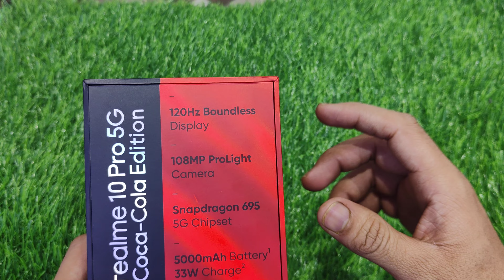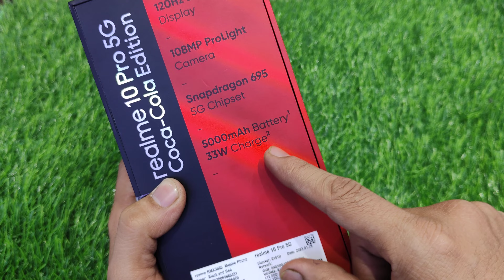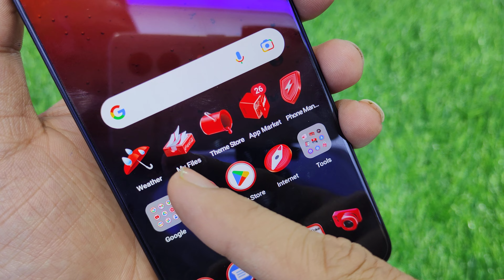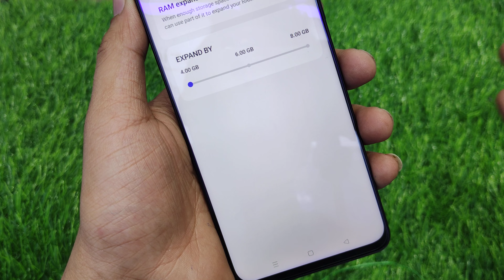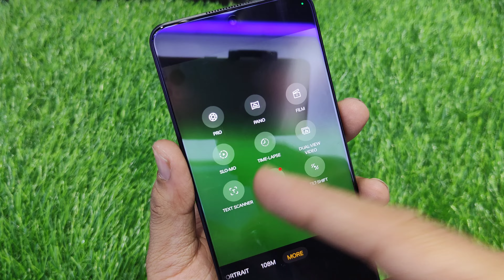Realme 10 pro unboxing, Realme 10 pro review ✅, Realme 10pro price 18999 starting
Realme 10 pro  Coca Cola addition unboxig, Realme 10 pro review ✅, Realme 10pro price 18999 starting